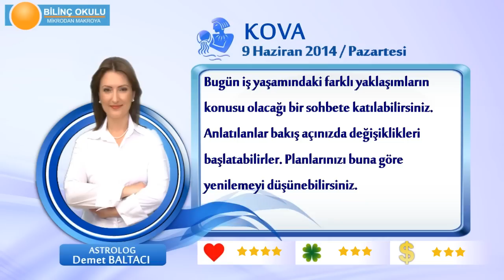KOVA Burcu, GÜNLÜK Astroloji Yorumu,9 HAZİRAN 2014, Astrolog DEMET BALTACI Bilinç Okulu